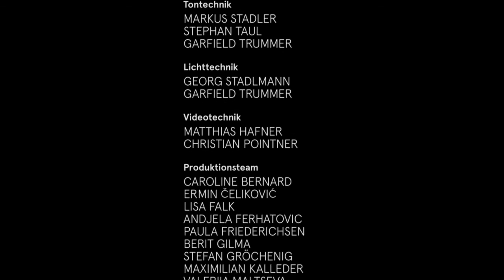Srećko Horvat - Elevate Festival 2016 Opening Speech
Opening Speech by Srećko Horvat at the Elevate Festival 2016 in Graz, Austria.
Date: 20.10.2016